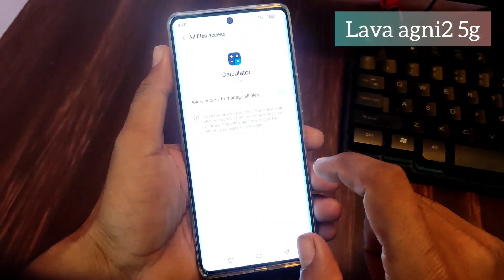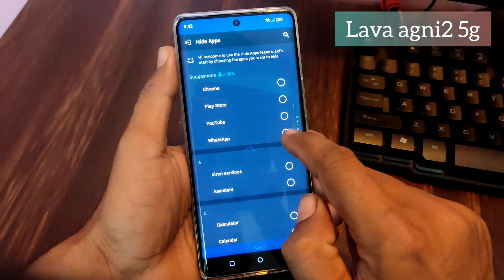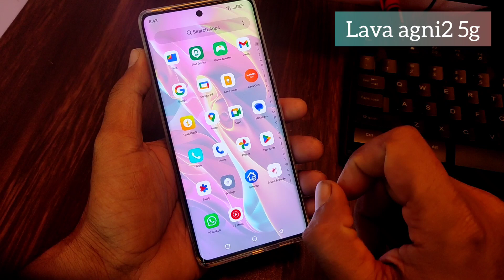How to hide apps in Lava agni 2 5g / Lava agni 2 5g me app hide kaise kare /app hide setting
topic.

Lava agni 2 5g me app hide kaise kare
Lava agni 2 5g app hide
Lava agni 2 5g me app ko hide kaise kare
Lava agni 2 5g hide apps
Lava agni 2 5g app hide setting
Lava agni 2 5g hide app setting
how to hide apps Lava
how to hide app in Lava agni 2 5g
Lava agni 2 5g main apps ko kaise hide kare